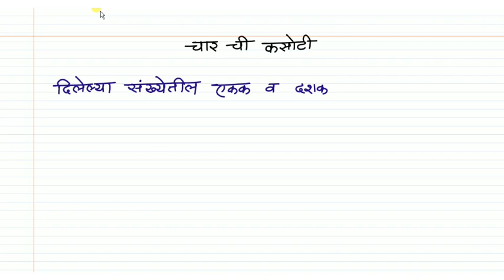4 ची कसोटी , चार ची कसोटी , 4 chi kasoti , char chi kasoti , kasotya , कसोट्या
नमस्कार मित्रांनो,